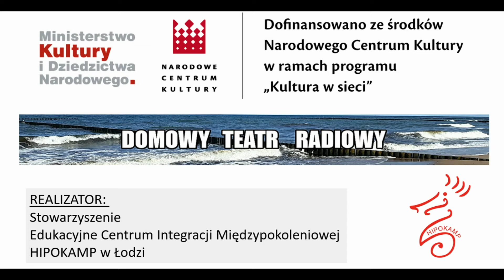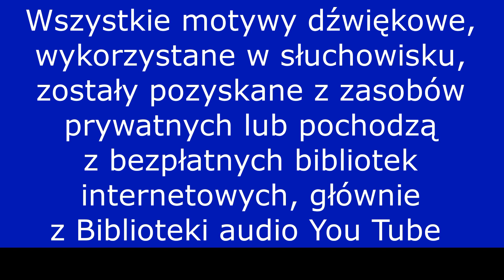Słuchowisko Domowego Teatru Radiowego "HEŁM"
Projekt Domowy Teatr Radiowy zrealizowany i sfinansowany w ramach programu Kultura w Sieci Narodowego Centrum Kutury przez Stowarzyszenie ECIM HIPOKAMP z Łodzi; opieka merytoryczna i artystyczna: dr Marek Chojnacki i Małgorzata Chojnacka